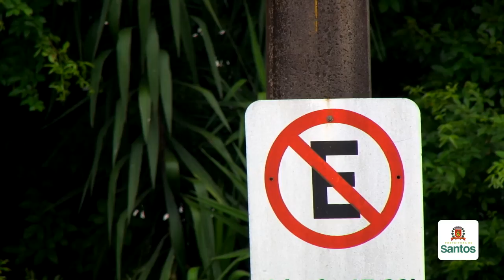É proibido estacionar em alguns trechos da Avenida Conselheiro Nébias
A proibição de estacionamento em trechos específicos da via passou a valer na semana passada, mas a fim de que os motoristas se adaptassem aos novos procedimentos, as multas começaram a ser aplicadas somente nesta segunda (13). No final do período, todos os carros haviam sido retirados pelos proprietários ou guinchados. O valor da sanção é de R$ 85,13, com acréscimo de quatro pontos na Carteira Nacional de Habilitação (CNH).